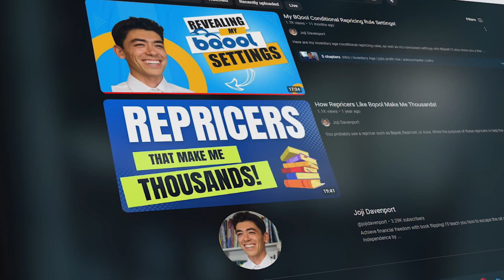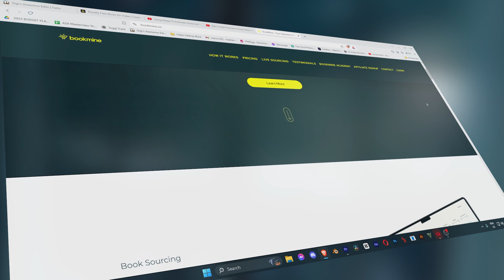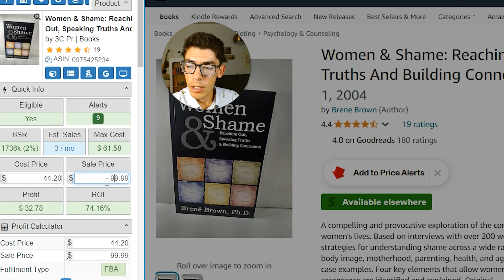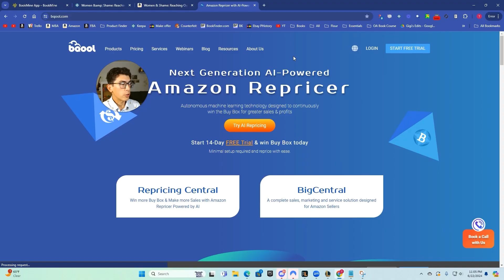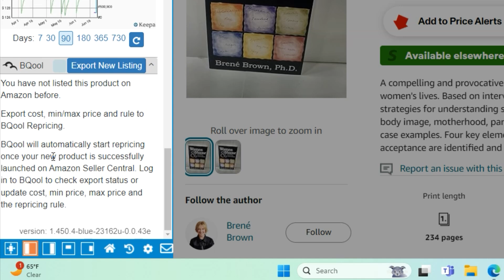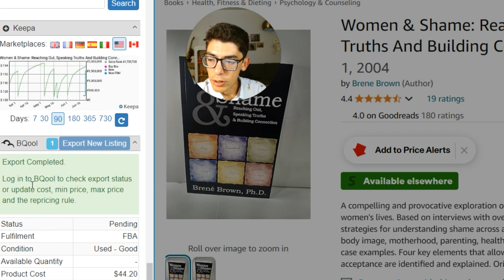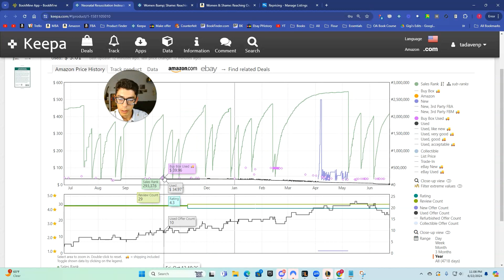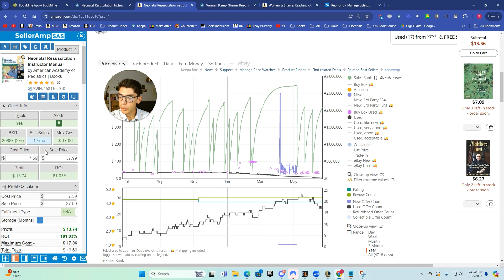The SellerAmp Bqool Integration is Insane!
Here's an easy way to reprice your books as you're buying them in real time through the Bqool - SellerAmp integration!

We highly recommend getting the VIP ticket so you can attend the afterparty and ensure you don't miss a thing! (Limited to the first 75 people)

Try out BookMine, the most powerful online book arbitrage software on the market!

1 on 1 Coaching: Gold Miner tier on BookMine.